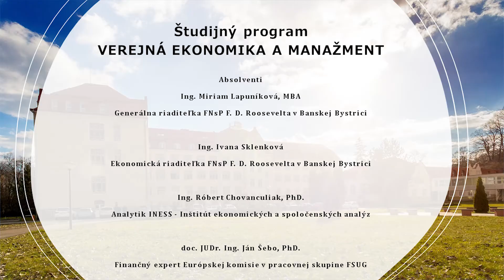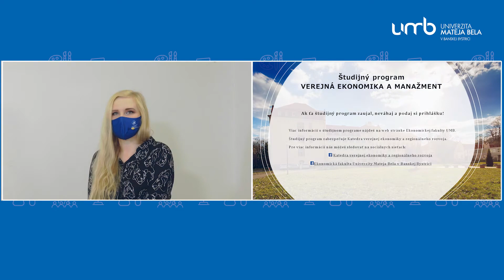Predstavenie študijného programu Verejná ekonomika a manažment | Virtuálne DOD November 2020